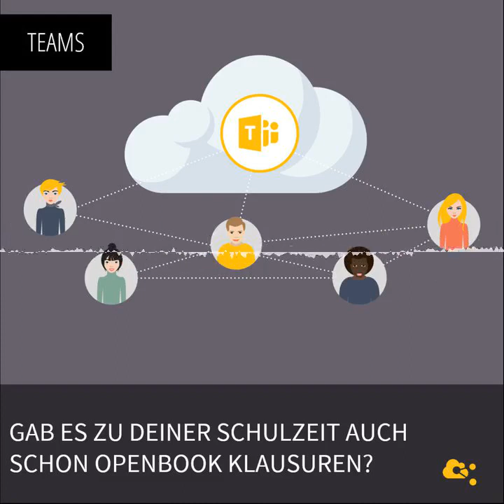Gab es zu deiner Schulzeit auch schon Openbook Klausuren?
Ein Berufskolleg mit Blick in die Zukunft. Die Schüler auf das wahre Berufsleben in digitaler Form vorbereiten, klingt nicht nur gut, sondern wurde auch hier zur Realität. Henning Schmidt arbeitet in Dortmund und ist einer der Befürworter des digitalen Arbeitens an Schulen. Noch bevor die Pandemie überhaupt über den Notstand in Schulen und Unternehmen aufmerksam machen konnte, wurde hier vorgesorgt und der Umstieg auf Homeschooling war nahezu reibungslos.